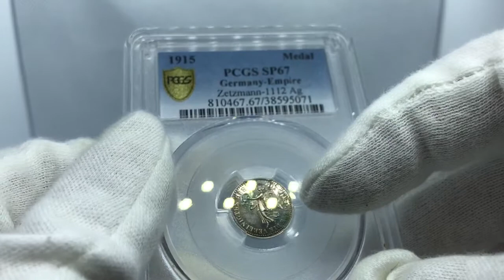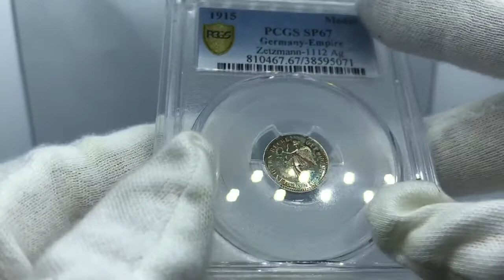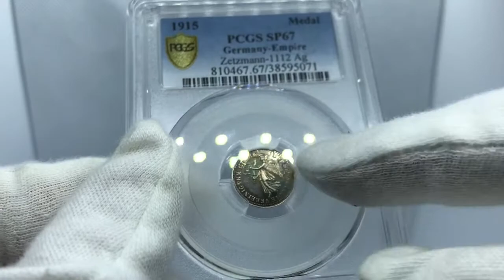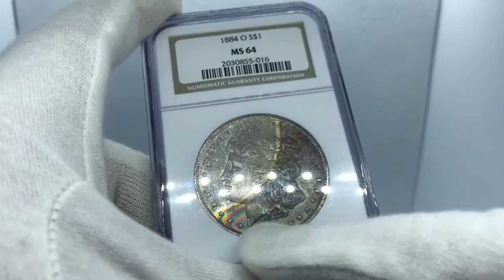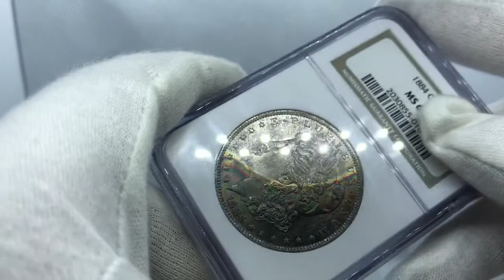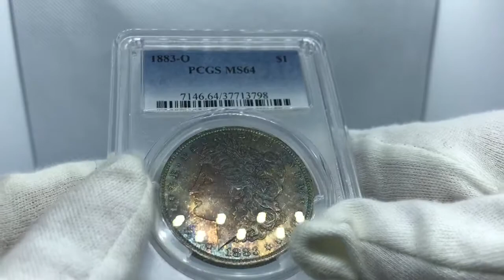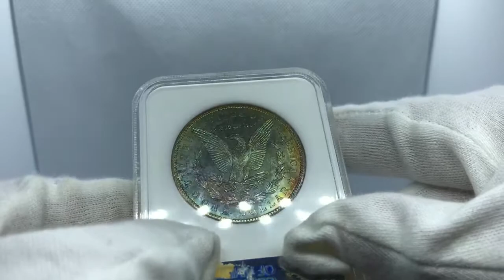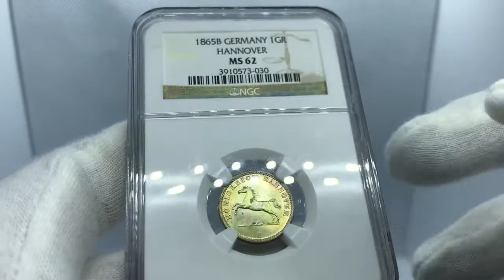Crazy Toned Morgans, Germany Empire Medal, and a Toned German Hannover (Lesson 4 - Being Thankful)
What does be thankful do for you when you resell coins or any item? Being thankful allows you to know someone is valued and the importance you are to your business.

What I try and do each package:
- Thank you note in package
- Thank them via phone, text, email, or dm
- Do it every once in a while, keep things fresh

Time stamps:
Being Thankful Lesson #4 - 0:00-2:17
German Medal with insane toning and history - 02:18-04:19 (Find @rexrarites on IG)
Deep toned Morgan 1881 P graded MS 63 by NGC with CAC - 04:20-05:22
Dual Band Toning 1884-O Morgan Silver Dollar graded MS 64 by NGC - 05:23-06:52
Deep Starry toned Morgan Dollar graded MS 64 by PCGS - 06:52-08:20
Reverse Toned 1904-O Morgan Dollar in an NGC Fatty Holder graded MS 63 08:21-09:41
German Hannover and Wrap Up - 09:42-11:38